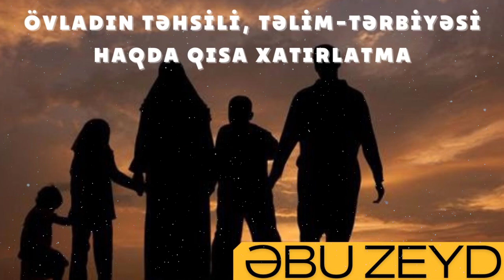Övlad tərbiyəsi (09.11.22)Abu Zeyd